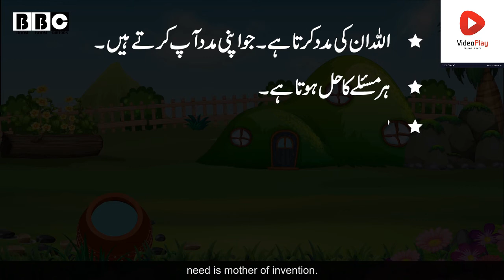The Thirsty Crow & Urdu Moral Stories # Pyasa Kawa Kahani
This story is created by (The Thirsty Crow) Sajjad Hamayun
two character is been used Zaki Naqvi & Imran Mani,
Character crow by: Zaki Naqvi
Whole Story Telling : imran
thanks by  FREE HUG POINT